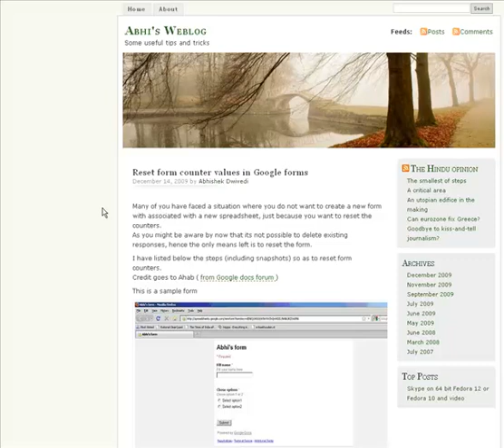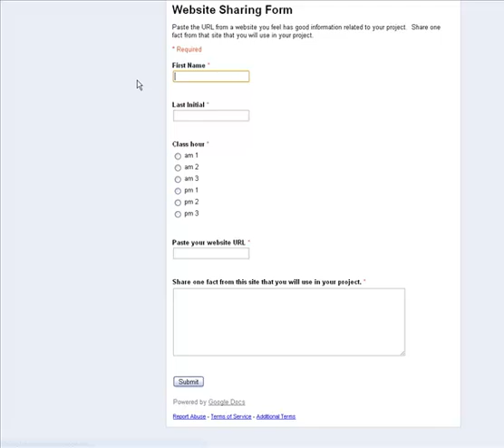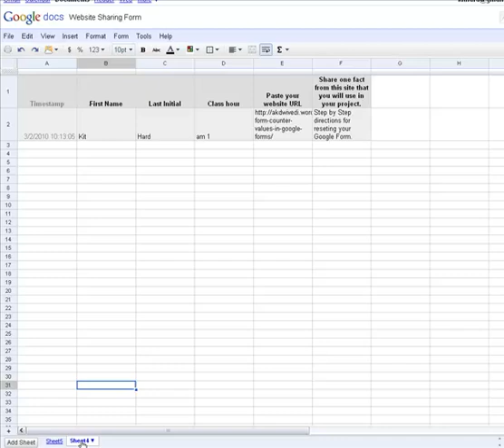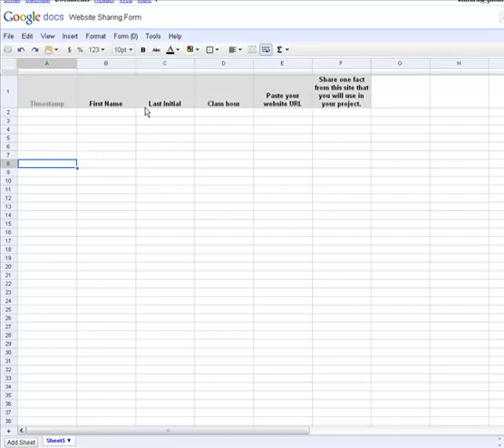How to reset a Google Form.mp4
For forms created using the newer Google Docs editor you can clear them using this method

Google Forms does not provide an easy way to reset your form data or clear results from the Google Spreadsheet.  This screen cast follows the step-by-step directions found at Abhi's Weblog Make sure you follow the directions closely and be sure to practice on a Form before trying this on a Form containing important data.